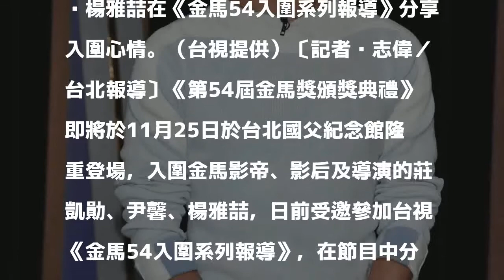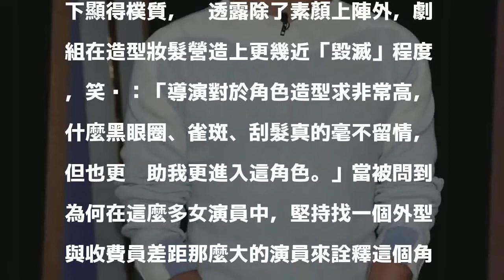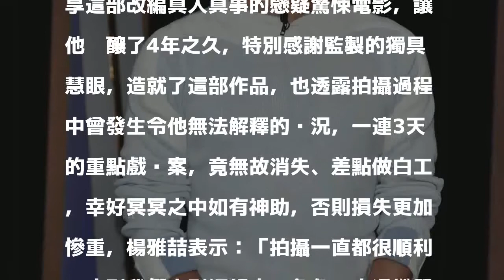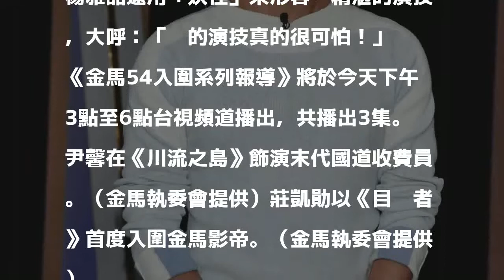2017/11/18 08:02
楊雅喆在《金馬54入圍系列報導》分享入圍心情。（台視提供）〔記者吳志偉／台北報導〕《第54屆金馬獎頒獎典禮》即將於11月25日於台北國父紀念館隆重登場，入圍金馬影帝、影后及導演的莊凱勛、尹馨、楊雅喆，日前受邀參加台視《金馬54入圍系列報導》，在節目中分享心情與榮耀。

發表評論評論如下。